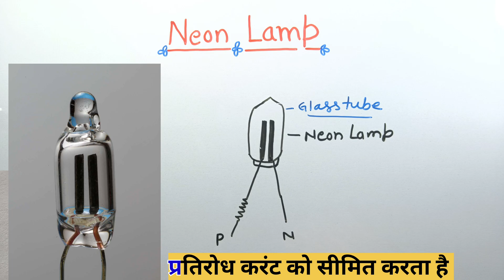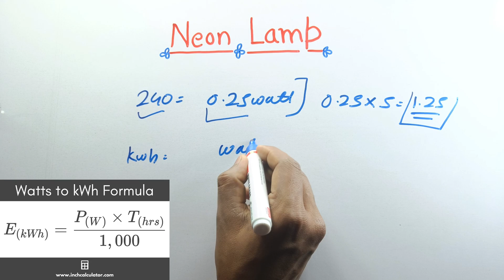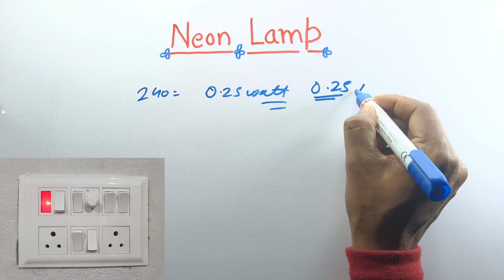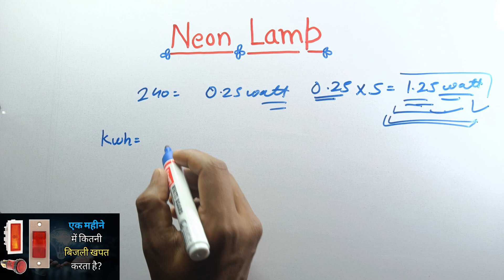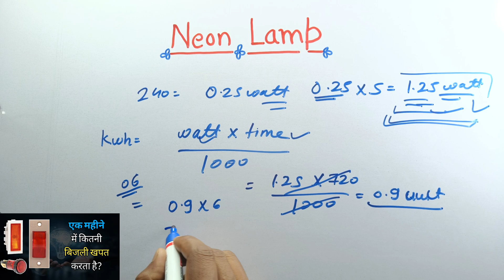Neon Bulb Indicator | Neon Light Energy Consumption | Neon Lamp Construction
इस वीडियो में में आपको नियोन लैंप के बेसिक कंस्ट्रक्शन उसके रेजिस्टेंस वैल्यू ऐनोड और कैथोड के बारे में बताऊंगा।
और अंत में 1 महीने का इनके द्वारा कुल खपत की गई एनर्जी यूनिट के बारे में बताऊंगा साथ ही ये भी बताऊंगा कि हमारा 1 महीने का बिल इन्हे लगाने पर कितना आता है।

what is neon lamp
what is neon indicator lamp
Neon light connection
electrical dost
how to make neon
how to make neon signsled sign
neon Bulb 240 volt
neon gas
neon lamp connection
neon lamp construction and working
neon lamp experiment
neon lamp in hindi
neon lamp indicator 240v
neon lamp kya hota hai
neon lamp resistor value
neon lamp working principle
neon light
how to makes signs
led neon sign
neon lights